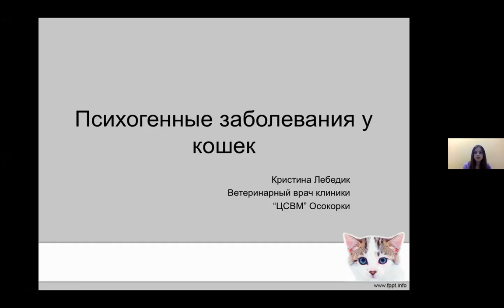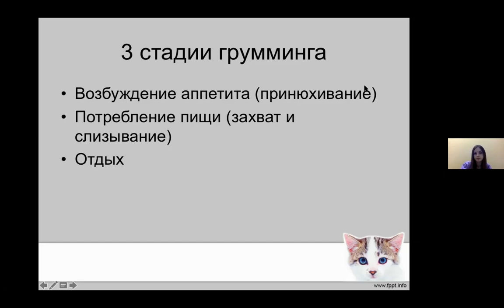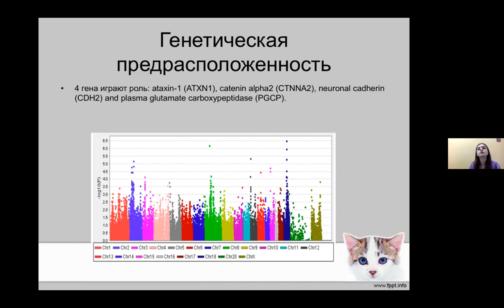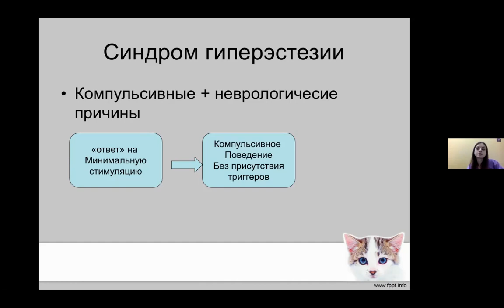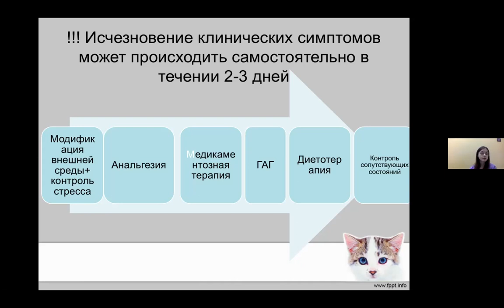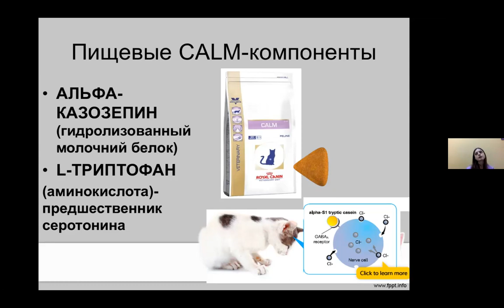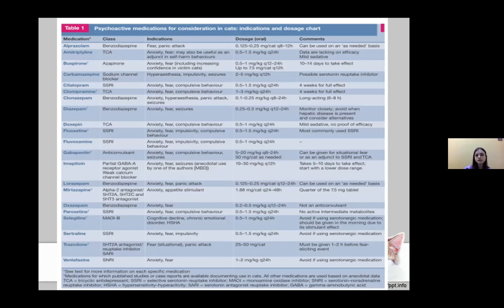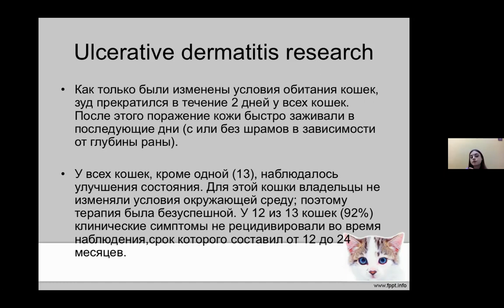Психогенні захворювання у кішок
Психопатологічні стани у кішок. Стрес і самоушкодження  - як можна допомогти.

Лікар-фелінолог Лебедик Христина